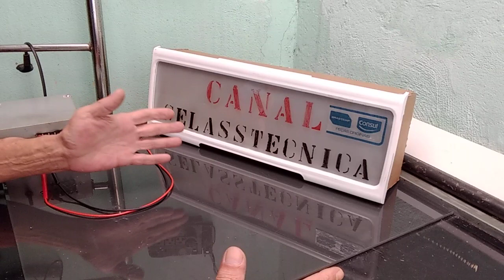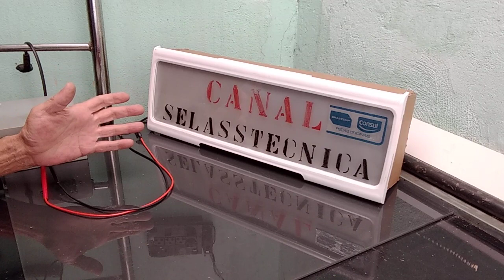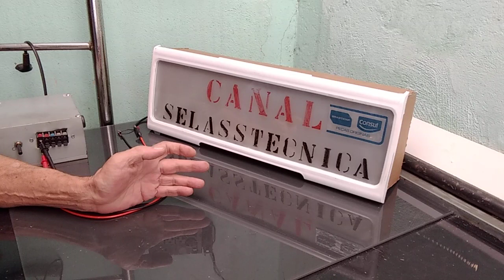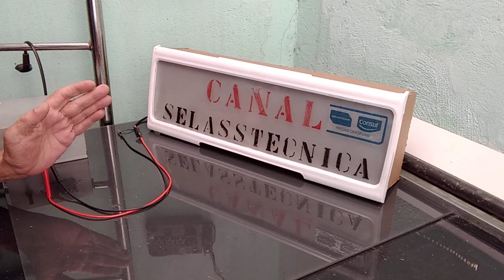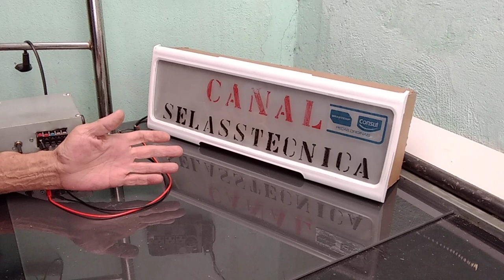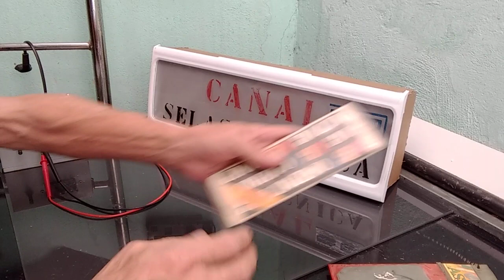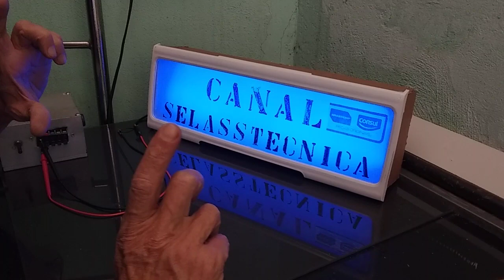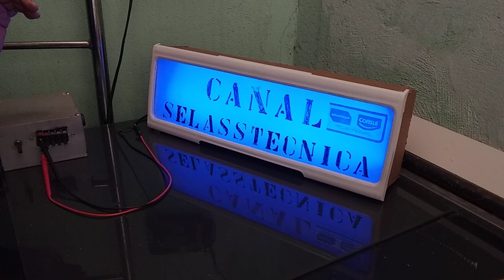faça o nome do seu negócio aparece, dia e noite [25]